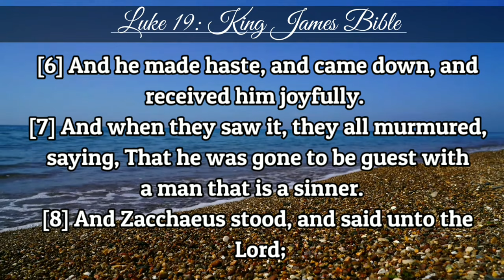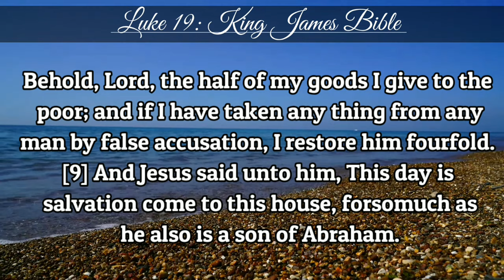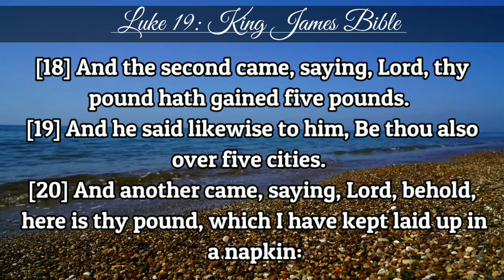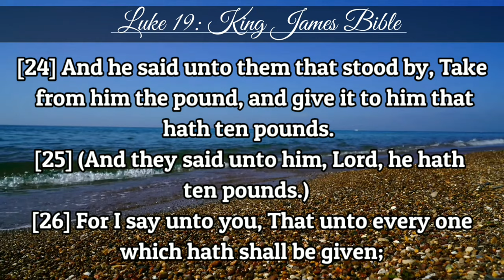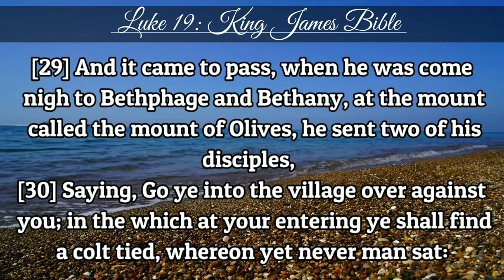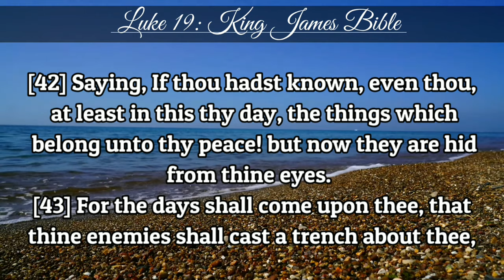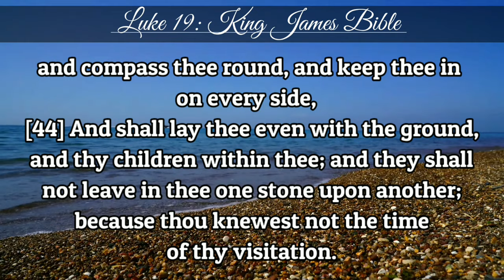Luke 19 | KJV | Holy Bible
[1] And Jesus entered and passed through Jericho.

[2] And, behold, there was a man named Zacchaeus, which was the chief among the publicans, and he was rich.

[3] And he sought to see Jesus who he was; and could not for the press, because he was little of stature.

[4] And he ran before, and climbed up into a sycomore tree to see him: for he was to pass that way.

[5] And when Jesus came to the place, he looked up, and saw him, and said unto him, Zacchaeus, make haste, and come down; for to day I must abide at thy house.

[6] And he made haste, and came down, and received him joyfully.

[7] And when they saw it, they all murmured, saying, That he was gone to be guest with a man that is a sinner.

[8] And Zacchaeus stood, and said unto the Lord; Behold, Lord, the half of my goods I give to the poor; and if I have taken any thing from any man by false accusation, I restore him fourfold.

[9] And Jesus said unto him, This day is salvation come to this house, forsomuch as he also is a son of Abraham.

[10] For the Son of man is come to seek and to save that which was lost.

[11] And as they heard these things, he added and spake a parable, because he was nigh to Jerusalem, and because they thought that the kingdom of God should immediately appear.

[12] He said therefore, A certain nobleman went into a far country to receive for himself a kingdom, and to return.

[13] And he called his ten servants, and delivered them ten pounds, and said unto them, Occupy till I come.

[14] But his citizens hated him, and sent a message after him, saying, We will not have this man to reign over us.

[15] And it came to pass, that when he was returned, having received the kingdom, then he commanded these servants to be called unto him, to whom he had given the money, that he might know how much every man had gained by trading.

[16] Then came the first, saying, Lord, thy pound hath gained ten pounds.

[17] And he said unto him, Well, thou good servant: because thou hast been faithful in a very little, have thou authority over ten cities.

[18] And the second came, saying, Lord, thy pound hath gained five pounds.

[19] And he said likewise to him, Be thou also over five cities.

[20] And another came, saying, Lord, behold, here is thy pound, which I have kept laid up in a napkin:

[21] For I feared thee, because thou art an austere man: thou takest up that thou layedst not down, and reapest that thou didst not sow.

[22] And he saith unto him, Out of thine own mouth will I judge thee, thou wicked servant. Thou knewest that I was an austere man, taking up that I laid not down, and reaping that I did not sow:

[23] Wherefore then gavest not thou my money into the bank, that at my coming I might have required mine own with usury?

[24] And he said unto them that stood by, Take from him the pound, and give it to him that hath ten pounds.

[25] (And they said unto him, Lord, he hath ten pounds.)

[26] For I say unto you, That unto every one which hath shall be given; and from him that hath not, even that he hath shall be taken away from him.

[27] But those mine enemies, which would not that I should reign over them, bring hither, and slay them before me.

[28] And when he had thus spoken, he went before, ascending up to Jerusalem.

[29] And it came to pass, when he was come nigh to Bethphage and Bethany, at the mount called the mount of Olives, he sent two of his disciples,

[30] Saying, Go ye into the village over against you; in the which at your entering ye shall find a colt tied, whereon yet never man sat: loose him, and bring him hither.

[31] And if any man ask you, Why do ye loose him? thus shall ye say unto him, Because the Lord hath need of him.

[32] And they that were sent went their way, and found even as he had said unto them.

[33] And as they were loosing the colt, the owners thereof said unto them, Why loose ye the colt?

[34] And they said, The Lord hath need of him.

[35] And they brought him to Jesus: and they cast their garments upon the colt, and they set Jesus thereon.

[36] And as he went, they spread their clothes in the way.

[37] And when he was come nigh, even now at the descent of the mount of Olives, the whole multitude of the disciples began to rejoice and praise God with a loud voice for all the mighty works that they had seen;

[38] Saying, Blessed be the King that cometh in the name of the Lord: peace in heaven, and glory in the highest.

[39] And some of the Pharisees from among the multitude said unto him, Master, rebuke thy disciples.

[40] And he answered and said unto them, I tell you that, if these should hold their peace, the stones would immediately cry out.

[41] And when he was come near, he beheld the city, and wept over it,

[42] Saying, If thou hadst known, even thou, at least in this thy day,